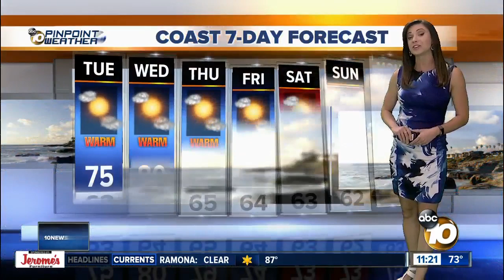10News Pinpoint Weather with Meteorologist Megan Parry